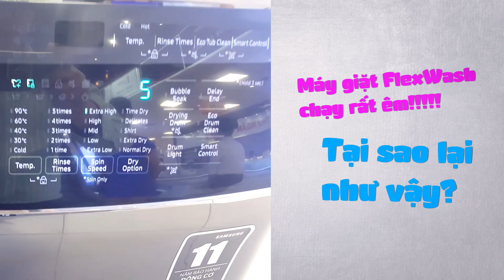Tại sao máy giặt bị rung?